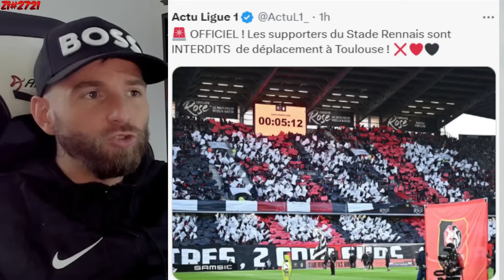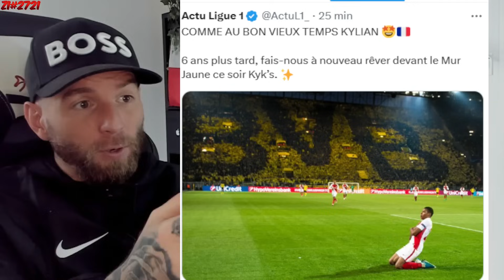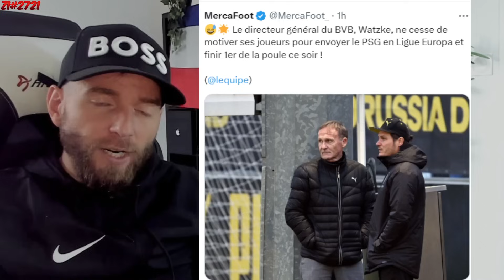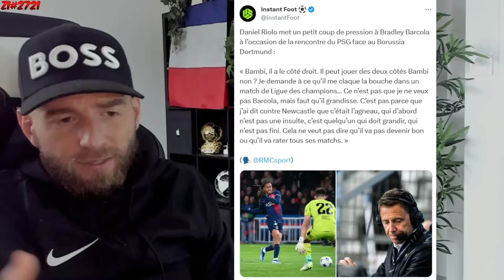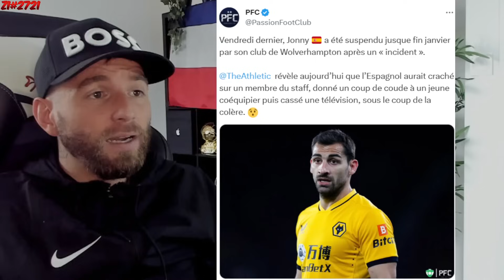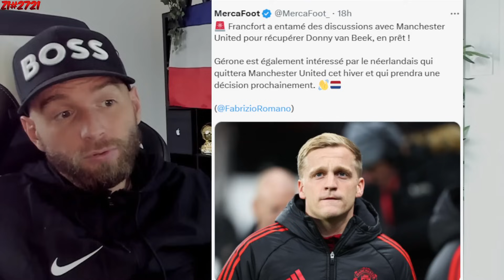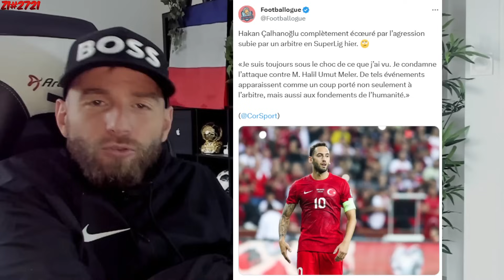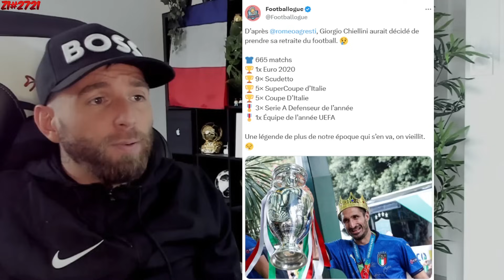MAUVAISE NOUVELLE POUR LE PSG AVANT D'ALLER A LILLE ! / MANCHESTER SANS CR7 C'EST UN FLOP ! #2721